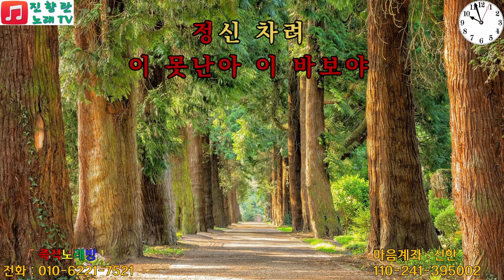끈(미련곰탱이)나훈아 밍키재키# 230829#진향란노래TV